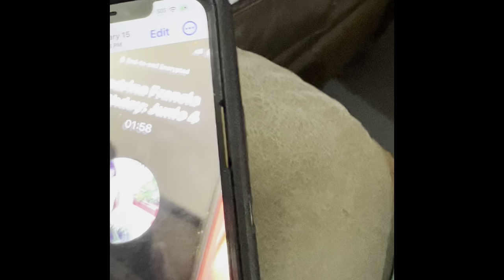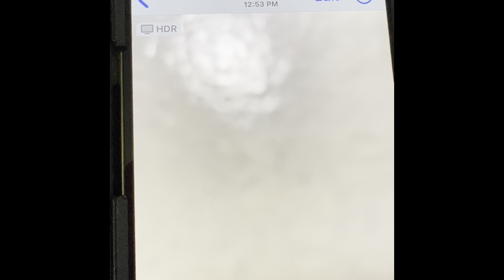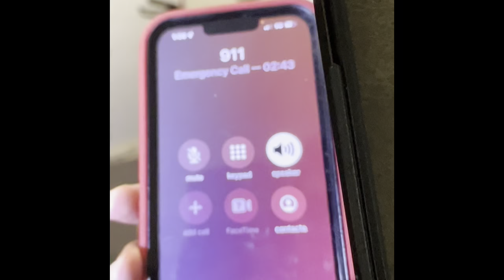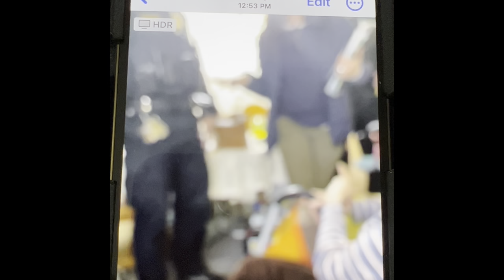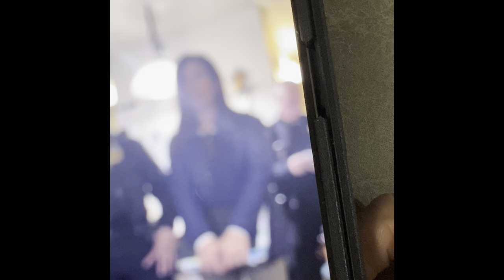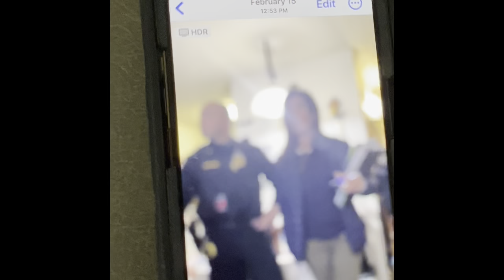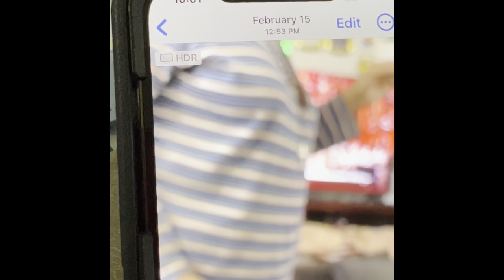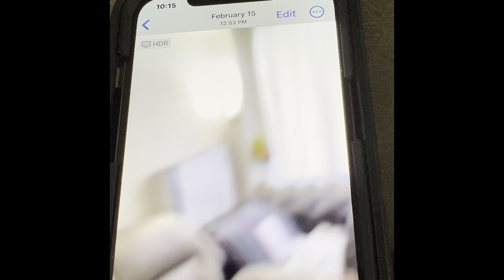US-Atheists [Communists Under the Table] Police Officers & Friends, Arbitrarily Arresting Christians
Since the Communist Gov't [Under the table] of the USA, contacted their Youtube-friends and took away our Youttube Channel Videos- "related link" button, from ALL our videos, here is the related link to this video

We wish we could also had millions of dollars in tax breaks, given by the US Government, so we can also do whatever they say.

Is this why the US Will Never Execute its arrest warrants against Venezuela ‘s Dictator Nicolas Maduro?

On another occasion, the mother of one of the kidnapped and disappeared dissidents (Christian, College Professor Solange Martinez), called the local police precinct, again, after calling them for 12 hours and being told that she disappeared at the hands of the police and that no one knew where she was.

The dissident (Christian, College Professor, since the age of 25, Solange Martinez) was taken by the communist [under the table] US Government and disappeared for 12 hours. Subsequent to the kidnapping, the mother called the local precinct, for 12 hours, and was told, many times, that the police did not know where the college professor (Martinez) was.

They told the mother that no one knew where she was,  and that she had no evidence that the police took her.  They also asked her: “how do you know that the local precinct police took her?”

Is this why the US doesn’t enforce its Arrest Warrants against Venezuela’s Dictator, Nicolas Maduro?

1.  The judge that is after the disabled, Christian Victim (Luisa Oyarzun) has a long history of Sham-filings and Verdicts-Selling.

His mafia also had the said victim Arbitrarily Arrested and almost extra judicially executed, twice.